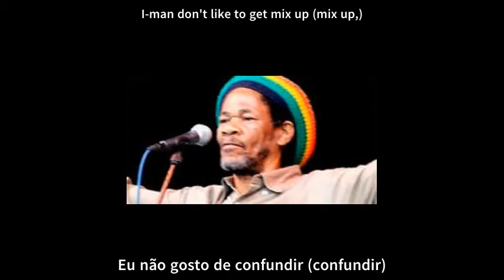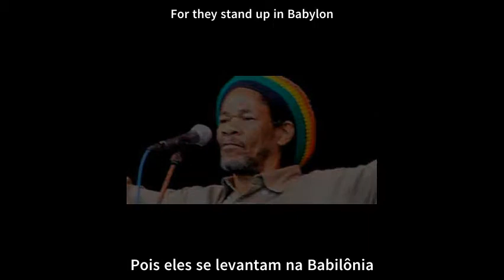The Gladiators - Bongo Red - Legendado